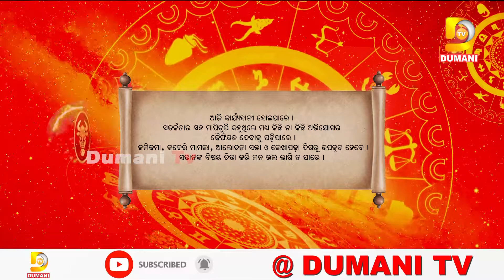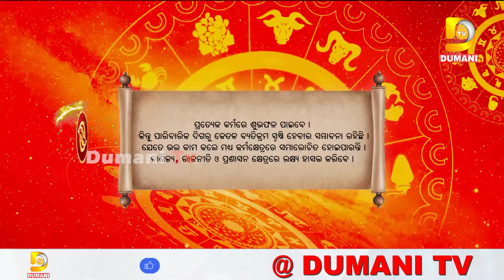ଦେଖନ୍ତୁ ଆଜିର ରାଶିଫଳ, କେମିତି କଟିବ ଆପଣଙ୍କ ଭାଗ୍ୟଫଳ